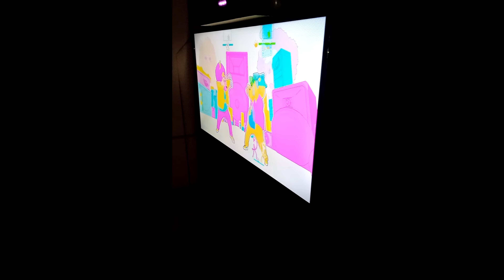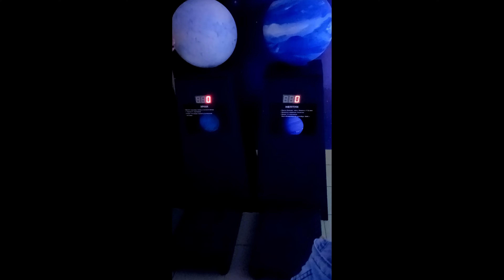Космодрайв Планеты солнечной системы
Мы только начинаем свою историю на просторах YouTube, поэтому будем благодарны вам за поддержку лайками и рекомендациями.